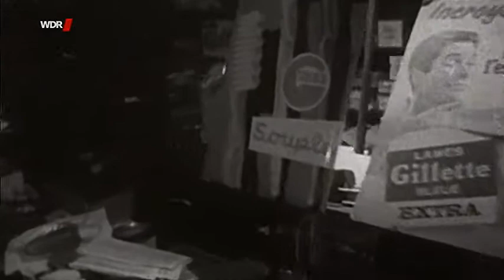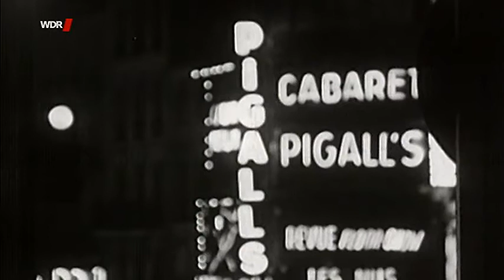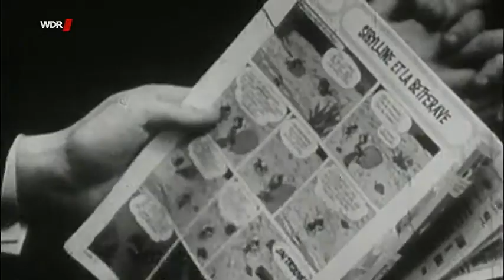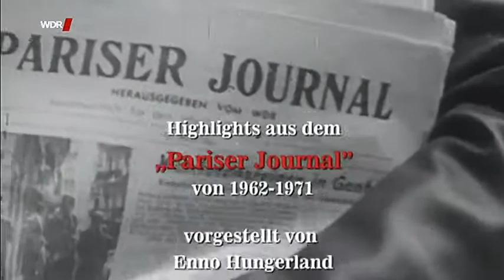"Pariser Journal" (Teil 3-3) von Georg Stefan Troller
00:00 Gespräch über "Paris bei Nacht"
02:16 Eine Nacht auf der Rue Mouffetard
19:11 Die Pariser Unterwelt
28:01 Prostitution und junge Ausländerinnen
33:58 Nachtclub-Tänzerinnen und Lido-Premiere
48:42 Jugendkultur
57:00 Catherine Deneuve, Schauspielerin
Ausgewählte Beiträge (in jeweils voller Länge) aus Georg Stefan Trollers berühmter Sendereihe "Pariser Journal" (1962-71). Eingefügt sind Interviewausschnitte mit G. St. Troller (geführt von Heinrich Breloer, WDR 2011).